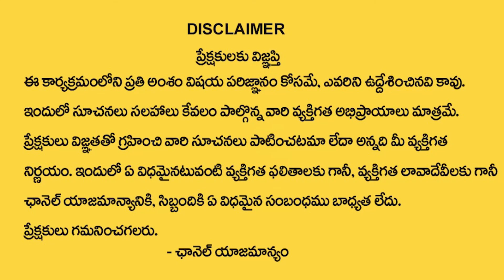In August, Mahesh and Pawan Kalyan Will Perform For Fans | Pawan Kalyan VS Mahesh Babu | Full Story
Ktv Entertainment TeluguCinema channel is your one-stop destination for all Tollywood Movie updates! Stay updated with the latest TeluguMovieNews & MovieReviews, MovieGossips, Tollywood events, Pressmeets, Telugu CelebrityInterviews, TollywoodTrailers, Making videos, and a lot more…!